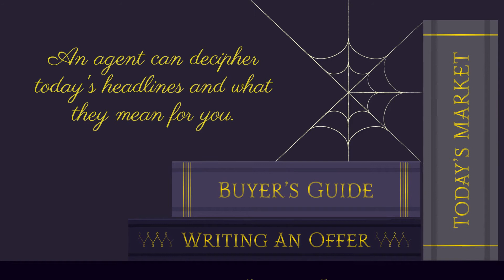Don't Fear Todays Real Estate Market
Buying a home doesn't have to be scary, even in a sellers' market.

2450 S. Arizona Ave #1

100% of client reviews on Google are 5 stars.
100s of client reviews on Zillow are 5 stars.

and a Dave Ramsey ELP